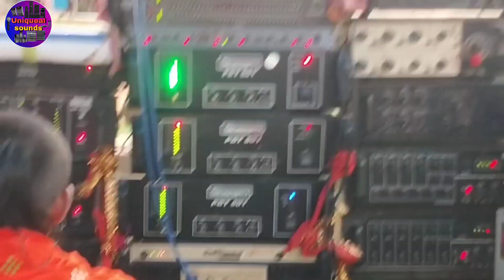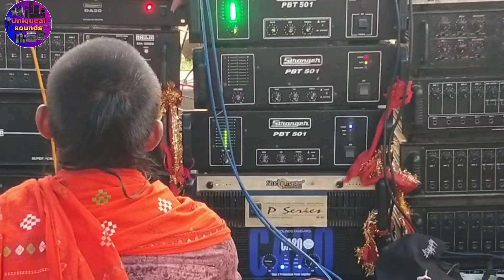Unbelievable DJ Competition:Face To Face Battle of the Beats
DJ Competition Video link-

Mixing console video Link-